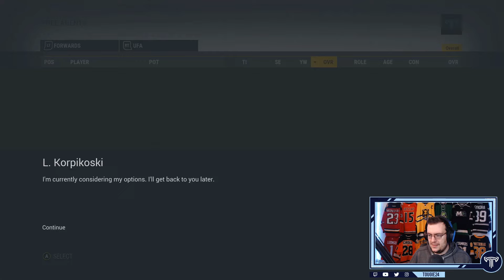Playing NHL 17 Franchise Mode In 2024! (Episode 9)